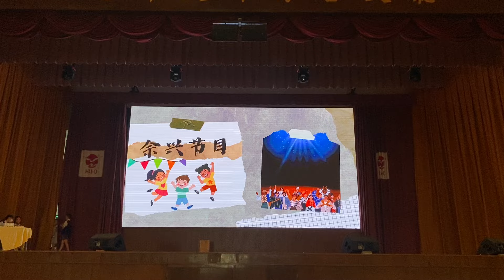《Bananachacha》 ｜2024年雪州华语诗歌朗诵比赛｜余兴节目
指导老师：颜晓莹师
舞蹈员：董子欣、许巧霖、陈秉熙、洪思佳、郑鄞慧、张萱玟、钟可儿、杨海杏、林芯瑜